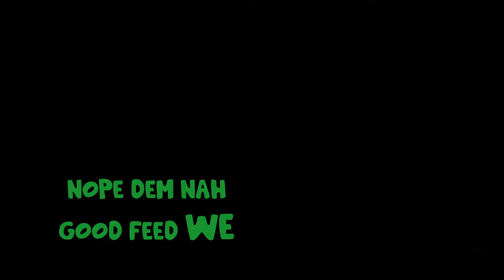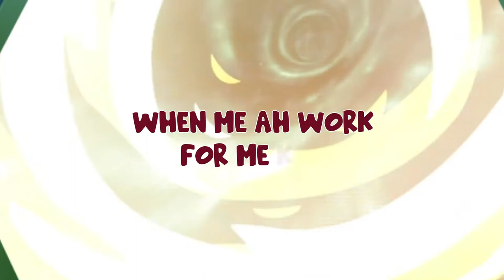Omari Banks - Nah drop out (clip cartoon)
Clip animé du single d'Omari BANKS intitulé "Nah drop out"
Réalisé par Nelson Media Cartoon